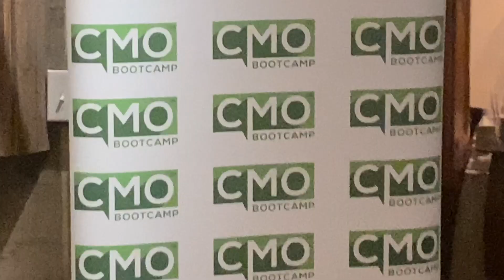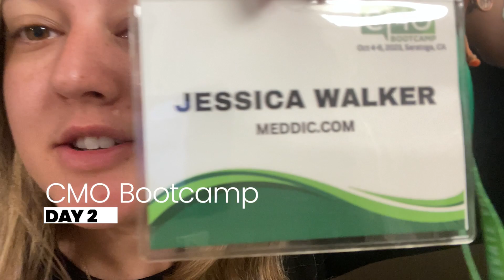Unforgettable CMO Bootcamp: A Journey Around the World with My Mum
“What got you here isn’t what is going to get you there in the future.”

Join MEDDICC CMO, Jessica Walker as she sets off for sunny San Francisco for a CMO Bootcamp, where she and 40 other CMOs train in the blazing heat to the sound of “DROP AND GIVE ME 20 LEADS!”

Okay, not really!

Over the course of three days, Jessica learns a lifetime of marketing knowledge that she’s ready to bring back to MEDDICC. Relatively new to her CMO role, Jessica speaks candidly about her anxiety going into the Bootcamp, but also her excitement.

Come along to witness a marketer’s dream: hanging out with other marketers, talking about marketing!